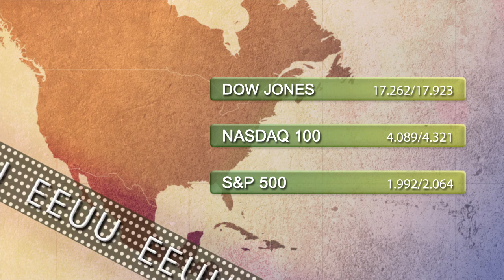Vídeo Soportes y resistencias de los principales índices de Bolsa